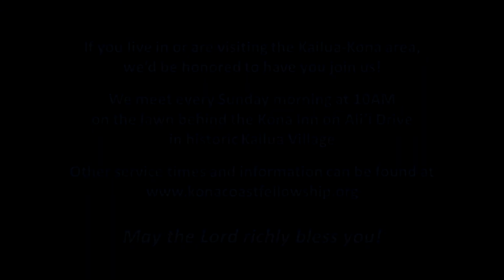Three Certainties (Luke 2:22-38)